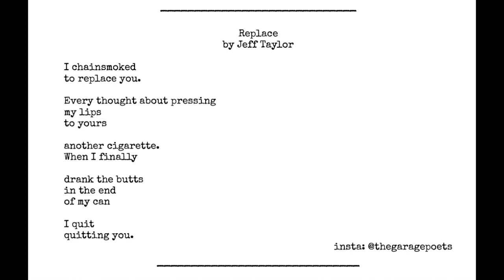Replace by Jeff Taylor - Blood Rag Poet of the Year Shortlist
@Thisisjefftaylor Follow Jeff!